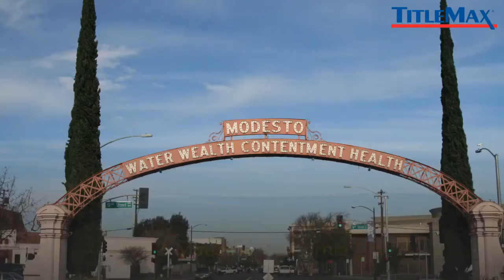The 5 Most Polluted Major Cities in America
Breathing clean air and drinking clean water are two things many Americans take for granted, but perhaps we shouldn’t. In some parts of the country, the air is full of particulates, the ozone layer is thin, and tap water is rife with contaminants. We’ve created a list of the 100 most populated cities in the US and ranked them using our pollution index. These are US cities, ranked by air pollution, tap water pollution, and ozone levels. Will it be major urban areas or sprawling suburbs? This list of the most polluted cities in the US might surprise you!